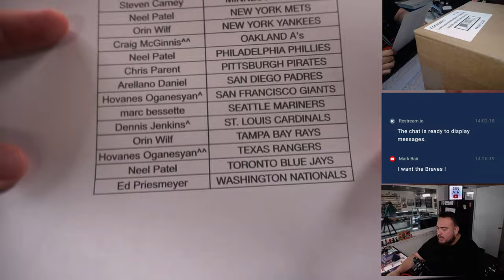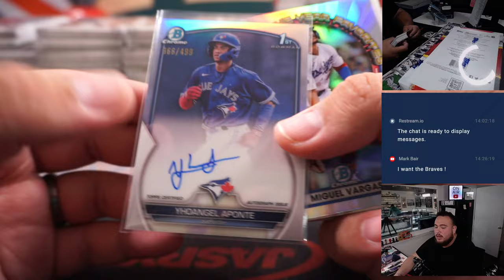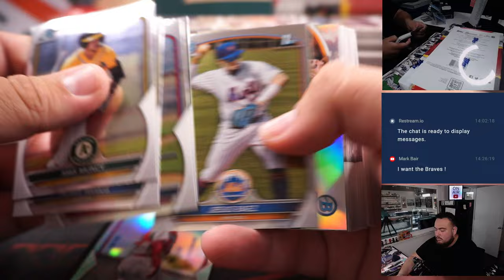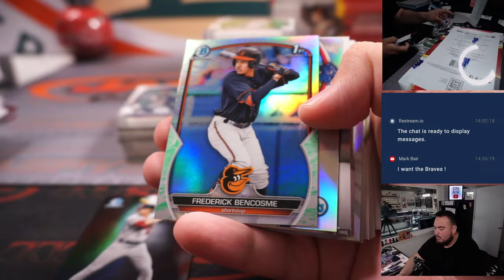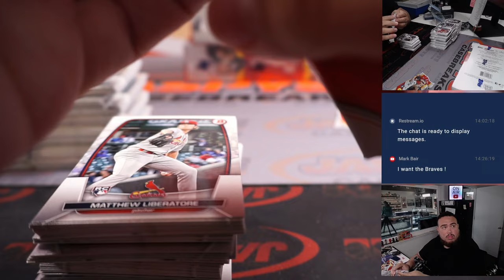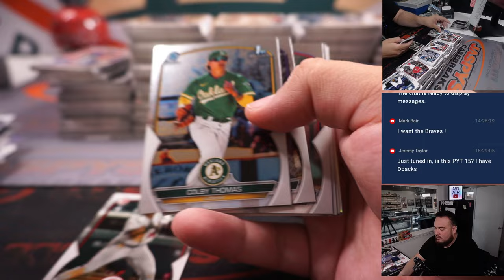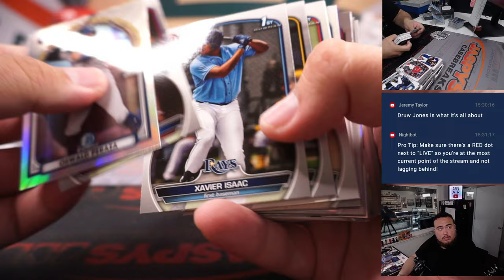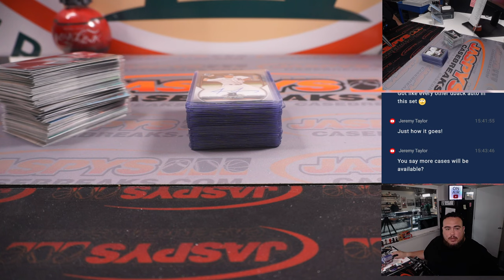Sat. 5/13/23 - 2023 Bowman Baseball Jumbo 8-Box Case Break #15 *PYT*